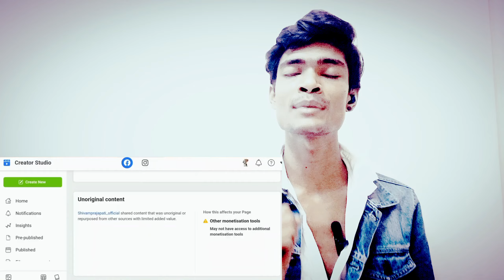😱 Facebook Video share करने का सही तारिका | ♥️ Facebook page share method 2023 🤑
Your Queries...

facebook sharing method
Facebook video sharing setup
facebook page me video share karne ka sahi tarika
facebook page video share karne ka sahi tarika
facebook page video sharing rules
right way to share video on Facebook page
How share video on Facebook page without any issue
how to share video on Facebook page without problems

Abhitechofficial 😊